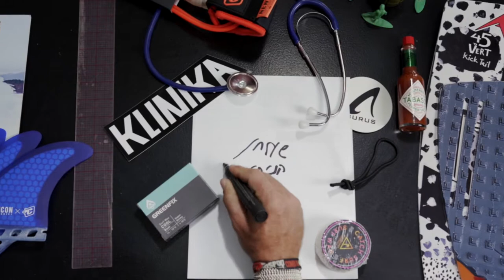Album - Disasym Board Review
הפעם על שולחן הניתוחים: אלבום - דיס אייסם
(Album -  Disasym 5'7" 27L Varial Foam & 5'10" 27L PU)
אלבום והגלשן האסימטרי של העתיד! הגלשן הכי מיוחד בשוק